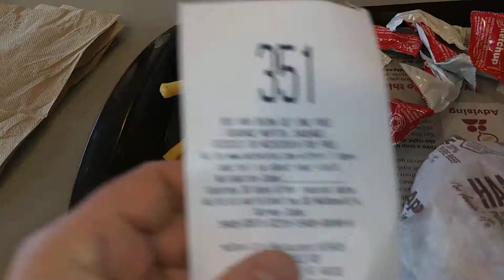Lunch, McDonald's, 15 Mile Road, Clinton Twp, Michigan, March 22, 2019